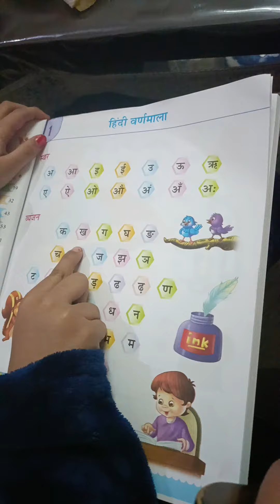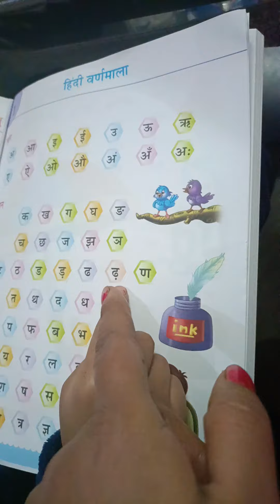ka kha ga Gha ka se kabootar swar byanjan varnmala lkg ukg 1st class educational videos- shatakshi